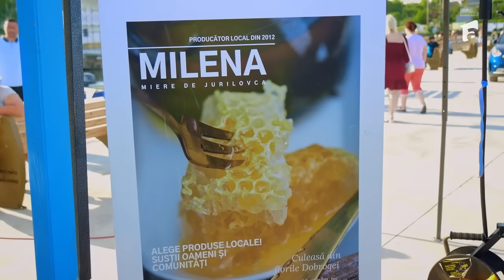Cătălin Moroșanu a răbufnit în fața lui nea Marin: Nu mai fac nimic!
În ediția 3 din show-ul Poftiți pe la noi: Poftiți în Dobrogea, din dată de 10 ianuarie 2024, Cătălin Moroșanu a avut o reacție la care nimeni nu s-ar fi așteptat. „Nea Marine! (...) nu mai fac nimic, m-am enervat!”, a spus luptătorul de kickboxing.